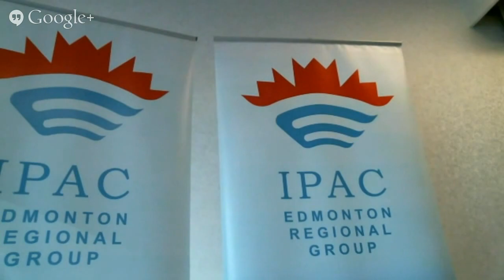Looking West: Regional Transformation and the Future of Canada, featuring Dr. Roger Gibbins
Join us with co-author, Dr. Roger Gibbins, to discuss his recent volume "Looking West: Regional Transformation and the Future of Canada".